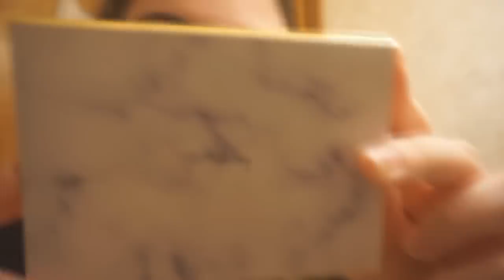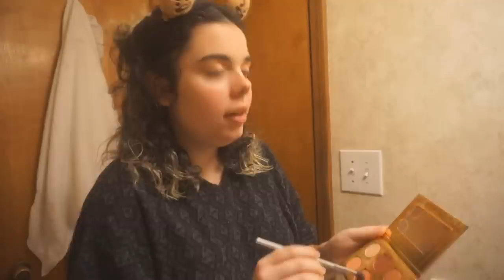THE "AYO" PALETTE!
LADIES the bts in seoul movie HURTED !!!

i hope you guys enjoy this MESS of a video!